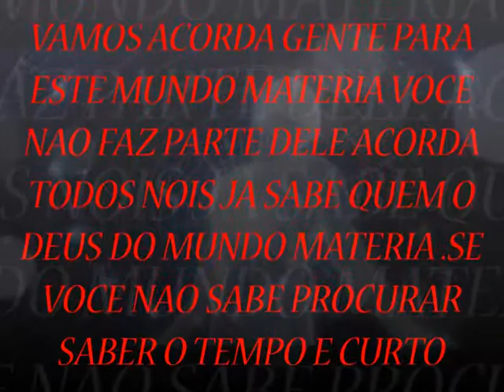OS GIGANTES IRA ACORDA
NÃO MENTIRA QUE DURE PARA SEMPRE